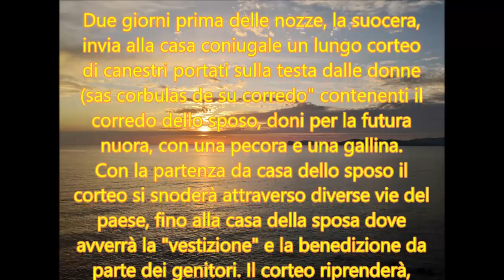Ploaghe (SS)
Ploaghe, matrimonio svolto e celebrato secondo le antiche tradizioni "su coju piaghesu" (il matrimonio ploaghese), con la partecipazione di tutti: parenti, amici e paesani. Un invito rivolto a tutti!